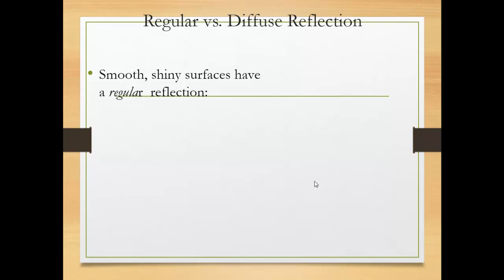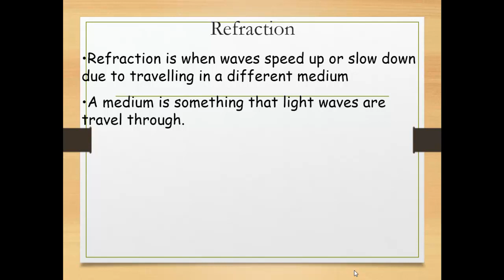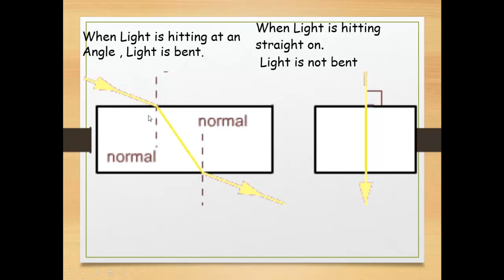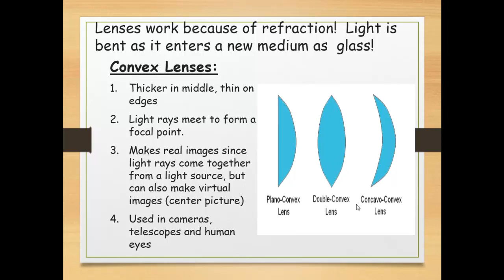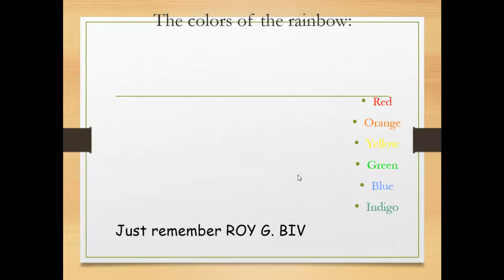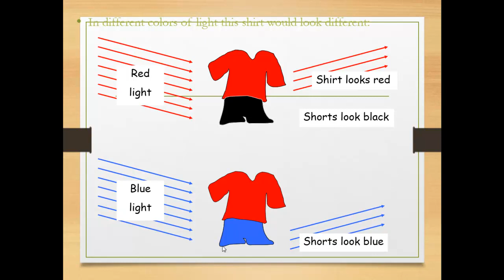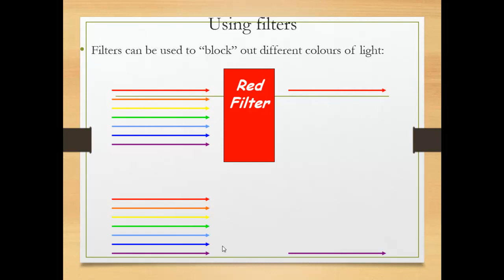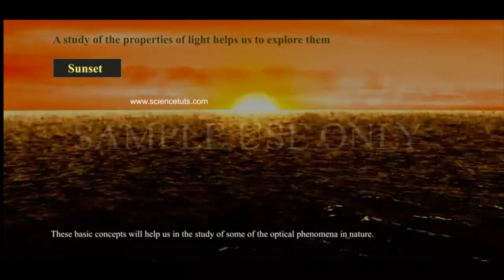G5 properties of light part 2